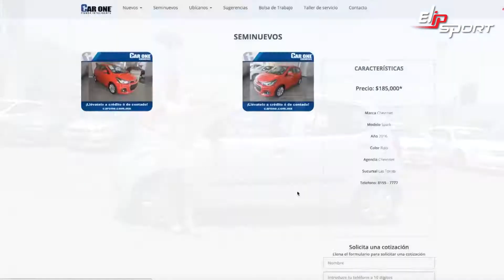Cùng chiêm ngưỡng xe Dodge i10 phiên bản 2014 giá bán $92,000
Cùng chiêm ngưỡng xe Dodge i10 phiên bản 2014 giá bán $92,000✅ Dòng xe được trang bị thêm một số nâng cấp, động cơ mạnh hơn, thiết kế phù hợp cả nam và nữ.

xe ô tô Dodge i10 2014: An toàn: Túi khí, đai an toàn cho tất cả các ghế, phanh khoảng cách, phanh khẩn cấp, hỗ trợ khởi hành ngang dốc, ….Đây là chiếc xe đáng giá trong thời điểm này. Máy móc nguyên bản, bao test tại bất cứ gara nào mà người mua yêu cầu. Bên cạnh đó, bạn nên  kết hợp chạy bộ thường xuyên để sở hữu sức khỏe tốt để phù hợp với dòng xe sang trọng

Nếu bạn thực sự yêu thích bộ môn chạy bộ và khao khát sở hữu vòng eo con kiến thì bạn tìm mua một sản phẩm máy chạy bộ đa năng tại nhà chính là giải pháp tốt nhất bạn nên cân nhắc. Xem thêm máy chạy bộ Elip® Đạt Chuẩn USA. Giao Hàng Free Toàn Quốc. Bảo Trì Sản Phẩm Trọn Đời ►